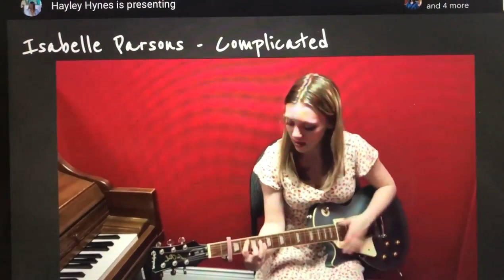Guitar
Isabelle playing and singing Complicated by Avril Lavigne